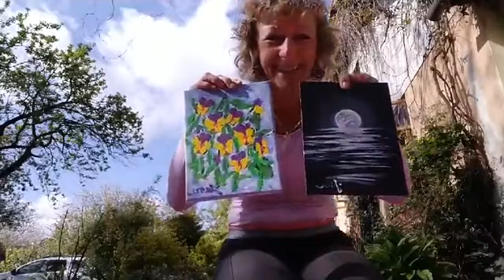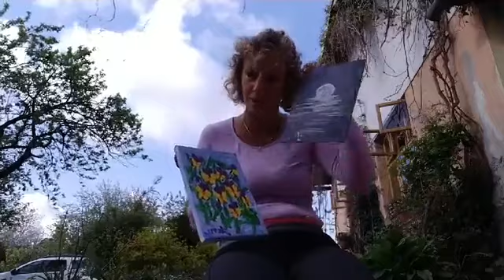Jóga břišně taneční, Detox a tvarování postavy. Meditace uvolnění 2.5.20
V době karantény cvičíme z domu. Denně v 8.30🦋Na mém FB
- chceš-li se mnou cvičit více (na břehu moře pěkně v teple). Velmi děkuji za SDÍLENÍ.
Jana Fedorčák (VanCoppenolle), terapie na bázi metoda RUŠ, jóga, relaxace, meditace
Na mých najdeš mnohem více k zdravému způsobu života po tělesné i duševní stránce, cvičení, meditace, více o mé práci terapeuta.

Má doporučena cena je 30 Kč za cvičení,
účet: 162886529/0300🍀můžeš podle sebe poslat více či méně 💚klidně za 5 , 10 cvičení, , klidně po nich, 🌺nechávám to na tobě 😁a moc děkuji. Napiš k tomu "DAR".
Lidé v nouzi, také pomáhající druhým máte cvičení darem💃je mi potěšením.
Hlavní honorář je rozséváni viru 😺 dobrých vizí 🍀a nahrazení strachu vděčností i ve svém okolí 🦋 děkuji, jste skvělí
🧚moc vám děkuji i za sdílení a pozvání vaši přátel🌈jsem za to vděčná, bude nás více a bude to větší síla💜.

V AKCÍCH také dovolené s jógou, meditací a masážemi u moře.